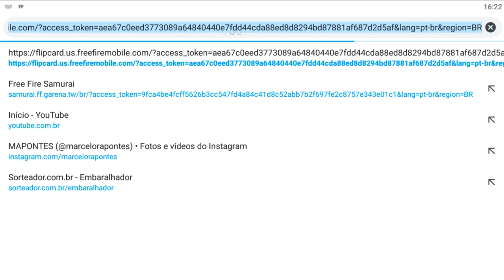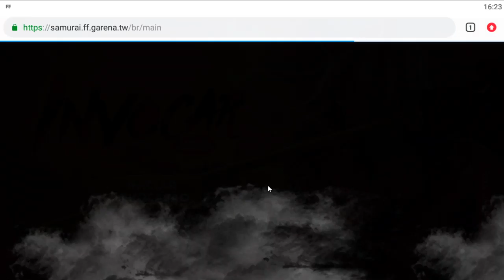COMO ACESSAR O EVENTO DO SAMURAI ZUMBIFICADO - CALÇA ANGELICAL!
1 Crônicas 16:8. "Deem graças ao Senhor, clamem pelo seu nome, divulguem entre as nações o que ele tem feito."